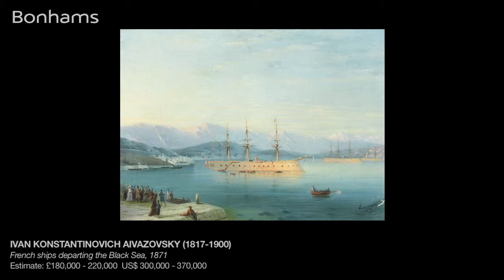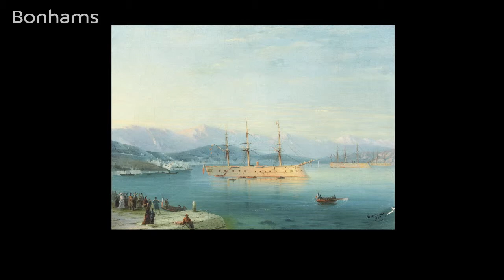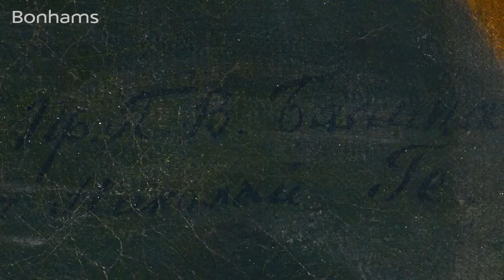The Russian Sale 4 June Paintings Highlights